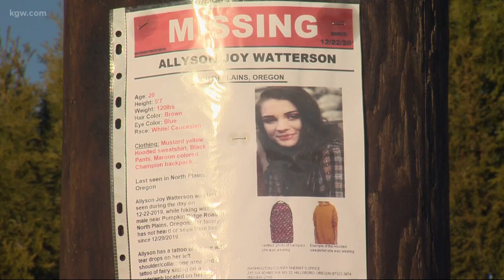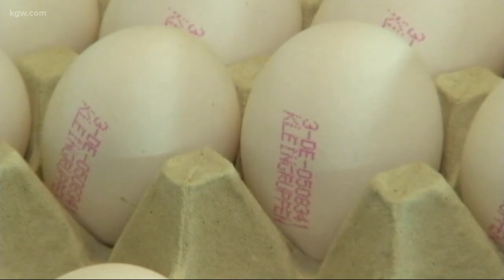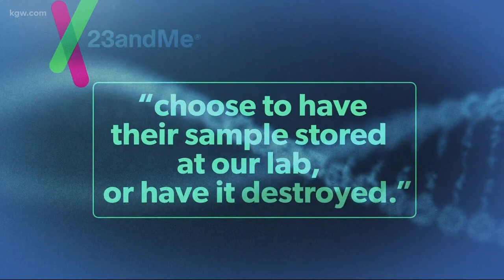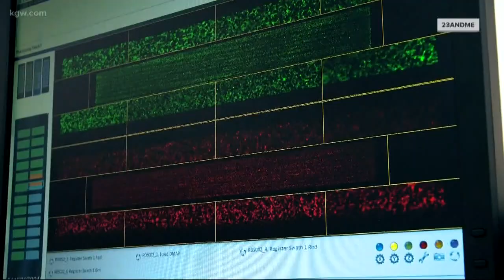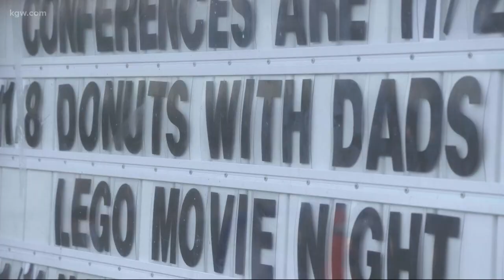Top Stories: 5 p.m. 12-26-19